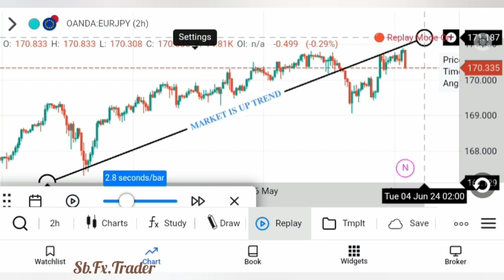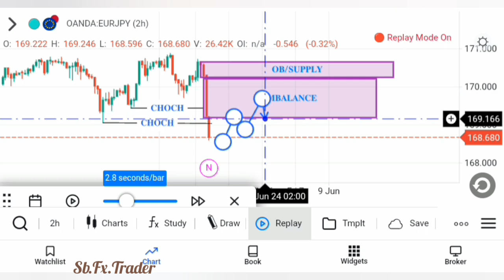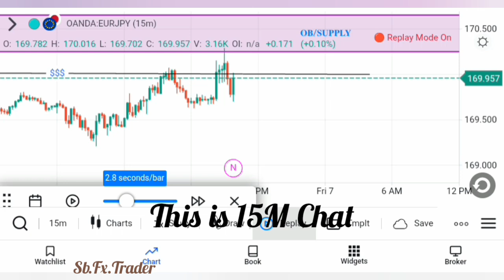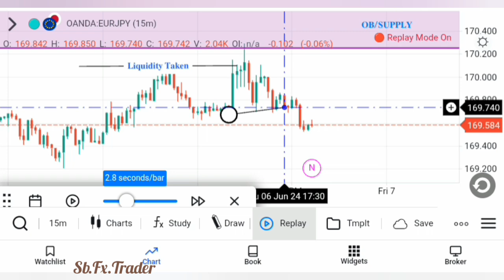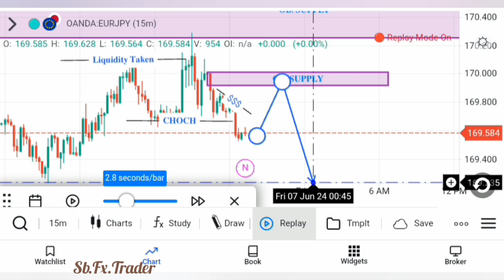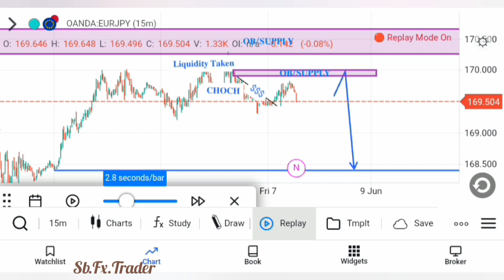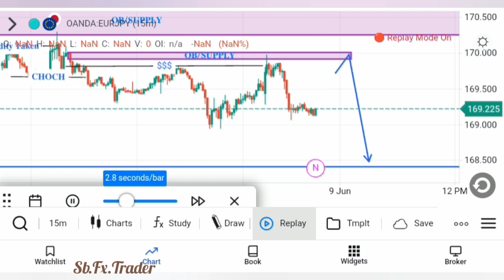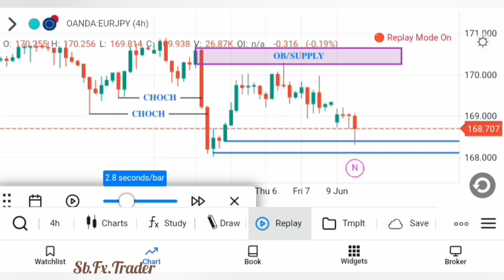How to analysis high to lower trade entry in lti system forex trading smart money concept strategy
Best ICT High To Lower Timeframe Trade Entery Concept

How to analysis high time frame and entry in low time frame see how it's works I always take trade like CENTRAL BANKS

FOREX TRADING UKO WAKORA ANALYSIS MURI HIGH TIME FRAME UGASHAKIRA ENTRY MURI LOW TIME FRAME REBA UKO BIKORWA

Niba uri umu forex trader ukaba ukoresha smart money concept strategy cyase uteganya kuzayiga utegetswe kuba Uzi ibibintu kugirango uzirinde ibihombo bitateganyijwe muri forex trading

If there is a market pear you are interested in we will analyze it for you, please write in comments and if There is a timeframe that you would like to use Tell us in Comment.